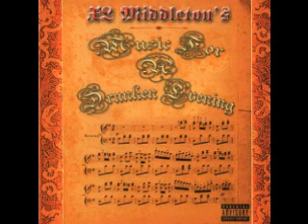2004 - Are You High???